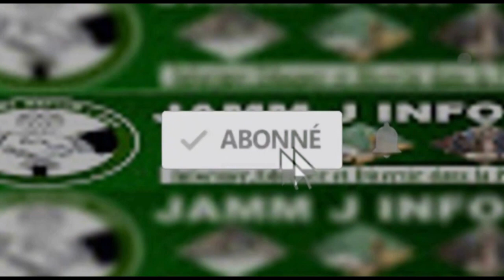Oustaz Assane Diouf revient sur la dimension de Bamba Ndiaye et rappelle sa relation avec SLN